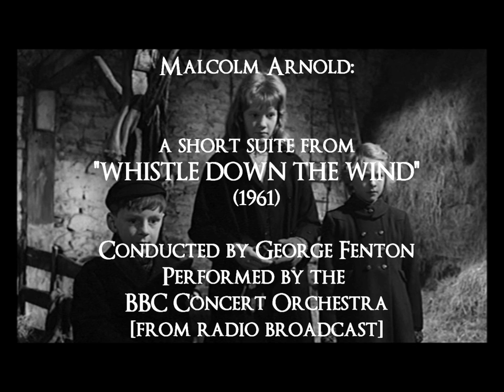Malcolm Arnold: a short suite from "Whistle Down the Wind" (1961)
Malcolm Arnold: a short suite from "Whistle Down the Wind" (1961). Conducted by George Fenton. Performed by the BBC Concert Orchestra. [from radio broadcast].